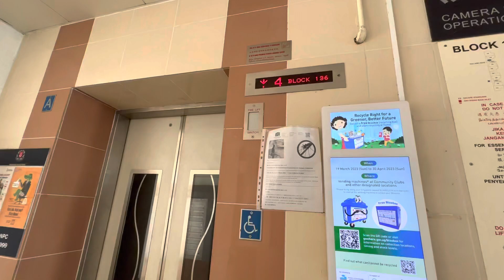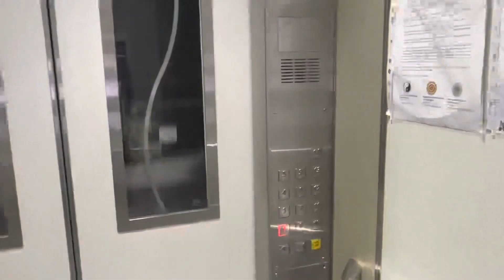136 Potong Pasir - Fujitec Lift A #28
Both lifts A and B skip level 2, for some reason...

oh and don't mind that random auntie waving at me at 0:18 🙃

Video #28 31 March 2023

Brand: Fujitec
Year installed: ~2014 (most likely replaced 1980s Fujitec)